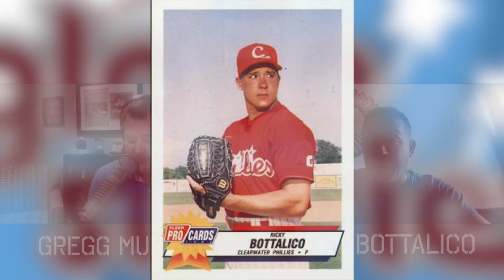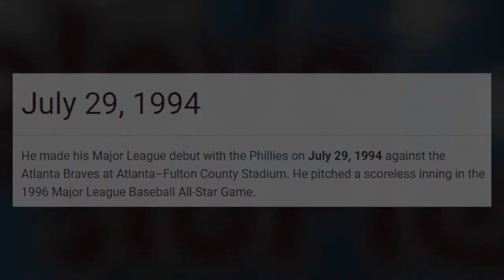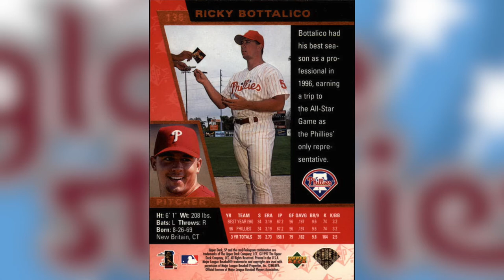Glove Stories with Murph: Ricky Bottalico, Charlie Manuel, Matt Gelb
Episode six features NBC Sports Philly analyst, Ricky Bottalico.  Ricky Bo, as he’s known to Phillies fans, shares memories of sleeping in his uniform the night before games and the feeling of playing for the National League All-Stars in Veterans Stadium Charlie Manuel recalls a 2008 battle with the Braves and The Athletic’s Matt Gelb on the Phillies defense, the impact of poor umpiring and other challenges facing the 2021 Phils.  Download Glove Stories with Murph wherever you get your podcasts or watch us on YouTube!